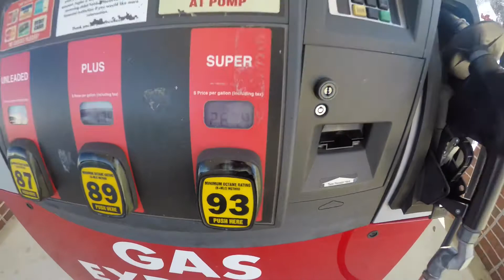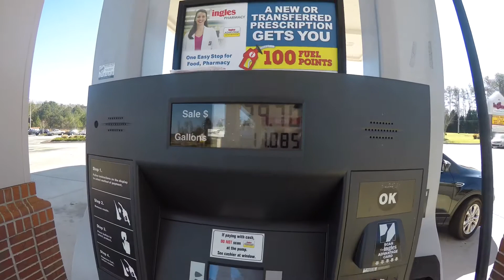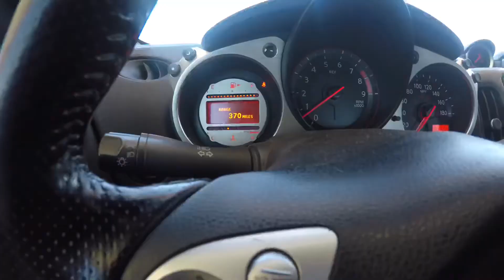I GOT A SUPER SPEEDER TICKET :(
I got a super speeder ticket :( , on the bright side I’m going to Miami.

Car instagram: @z34_kc
Personal Instagram: Kennethclark20